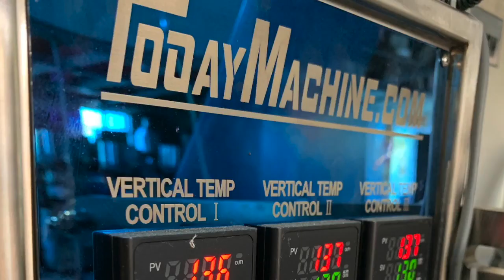Automation High Speed Multi Lanes Shampoo Sample Sachet Packing Machine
Automatic Multi Lanes Sauce Honey Liquid Jelly Stick Sachet Filling Sealing Packing Machine
Automatic Multi Lane Sachet Shampoo Ice Pop Honey Fruit Jelly Stick Packing Machine
Multi Lane Stick Bag Sachet Filling Chili Paste Packing Machine
Honey Sachet Multi Lane Packing Machine